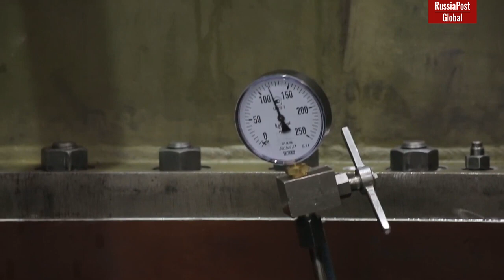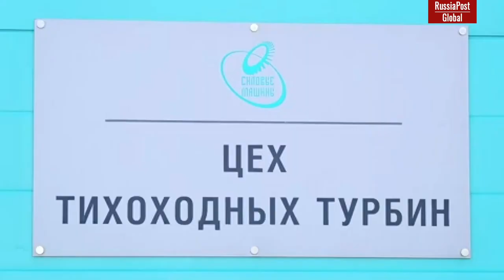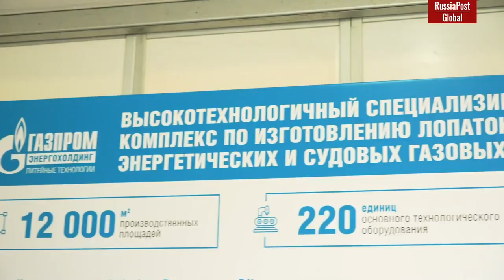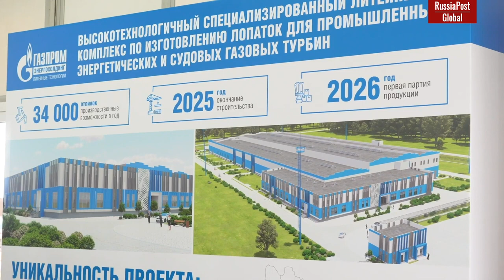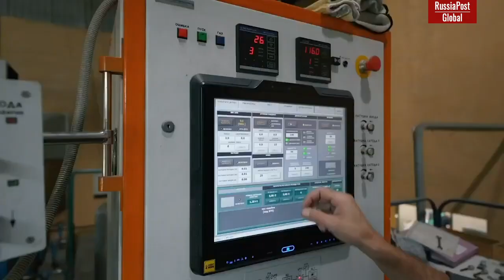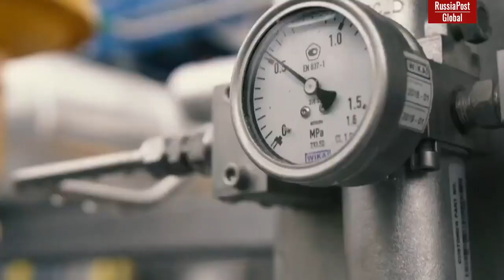Powerful: Russia has created its own megaturbine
Now Russia has become the first country in the world to produce such turbines in both low-speed and high-speed versions.